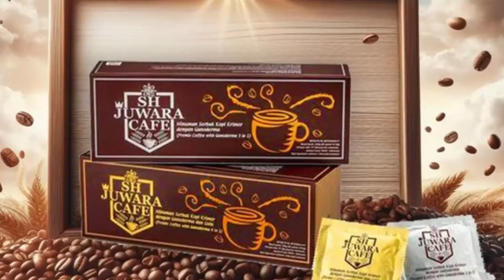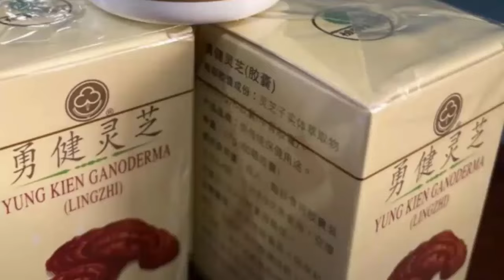Jamur ini Dijuluki "Jamur Dewa" di Tiongkok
Dewasa ini, Ganoderma mulai diminati oleh banyak orang yang ingin mendapatkan manfaat kesehatannya. Kopi Juwara adalah sebuah produk yang memadukan cita rasa kopi premium dari Brazil dengan Yung Kien Ganoderma dari Taiwan.

Kopi premium Brazil dikenal di seluruh dunia karena kualitas dan rasa khasnya yang kaya. Kopi ini ditanam di dataran tinggi Brazil, di mana iklim dan tanahnya yang subur menghasilkan biji kopi berkualitas tinggi.

Menggabungkan kopi premium Brazil dengan Yung Kien Ganoderma menciptakan minuman yang tidak hanya nikmat, tetapi juga berkhasiat bagi kesehatan Anda.

Dengan memilih kopi kesehatan Juwara, Anda tidak hanya menikmati minuman berkualitas tinggi, tetapi juga berkhasiat untuk kesehatan Anda.

Disamping itu, Anda juga bisa mendapatkan penghasilan tambahan yang tak terbatas dengan menjadi salah satu agen kopi kesehatan ganoderma dengan cara yang sangat mudah.

Info untuk mendapatkan penghasilan tambahan, no tipu-tipu, real dan terbukti banyak membantu orang memperbaiki kondisi perekonomiannya, hubungi :
Untuk pemesanan Kapsul Ganoderma :
kapsulganoderma, ganoderma, kopijuwara kapsul Ganoderma, kopi Ganoderma, cara alami obati penyakit, sembuh dengan Ganoderma, kopi juwara kopinya Ganoderma